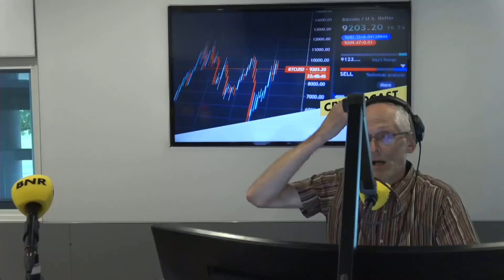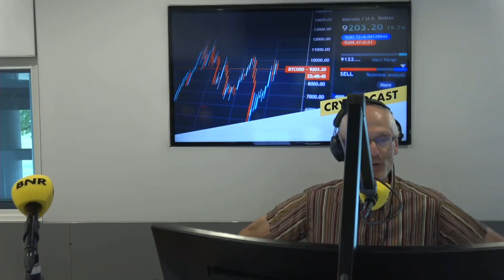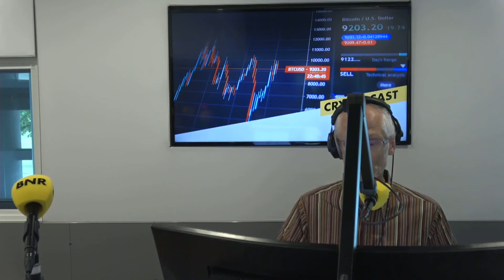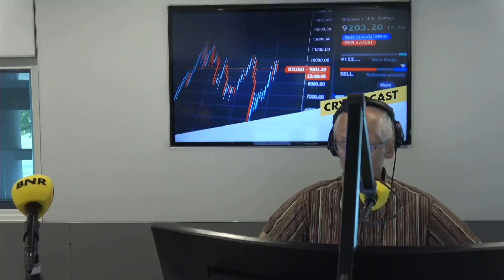💡 Is bitcoin een zeepbel? | Cryptocast 230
Presentator:
🎙️ Herbert Blankesteijn

Bitcoin en crypto zorgt vaak voor verhitte discussies en verdeelde meningen. Daar heeft onze gast van vandaag ook aan mee gedaan. In een column in het FD twijfelde hij openlijk of hij moest instappen in de 'Bitcoinbubbel'.  We hebben het over Jasper Lukkezen, macro-econoom en hoofdredacteur van vakblad ESB. Met hem spreken we over (natuurlijk) zeepbellen, het verbieden van bitcoin, de economie en meer. Co-host is Paul Buitink.

0:00 Start podcast
1:00 Nieuws: Tesla verkoopt bitcoin
8:50 Prijsanalyse met Rational Root
15:15 Nieuws: Texas en crypto
21:35 Het gesprek met Jasper